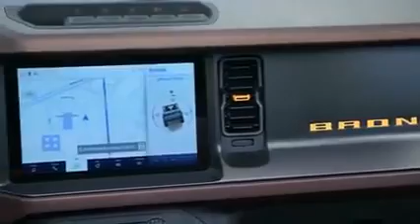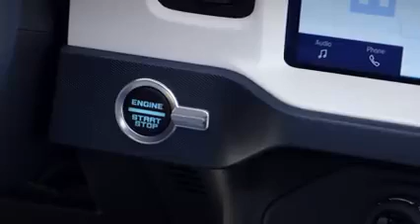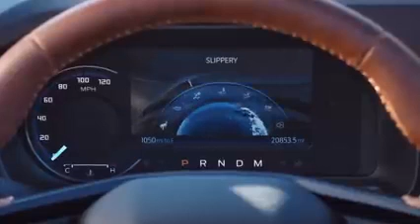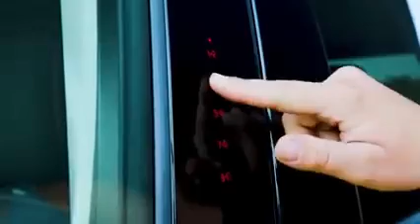2021 Ford Branco - interior Exterior and Drive (Best Off-Road SUV)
What's New for 2021? Ford resurrects the Bronco nameplate for 2021, and it emulates the old-school vibe and off-road pedigree of its iconic mid-1960's predecessors. Now that Ford has revealed the thing, we have a much better idea of its capabilities and specifications. The new Bronco will arrive in dealerships in spring 2021. Pricing and Which One to Buy Base: $29,995 Big Bend: $34,480 Black Diamond: $37,545 Outer Banks: $40,450 Badlands: $43,590 Wildtrak: $50,370 First Edition: $60,800 The base two-door Bronco starts at just under $30,000, but upgrading to upper trims gets expensive quickly. Our ideal configuration would be a four-door with the more powerful engine, and it needs to have the off-road hardware to live up to its roots. That points us towards the Bronco Wildtrack, which comes standard with 17-inch beadlock-capable wheels and huge 35-inch mud-terrain tires. Engine, Transmission, and Performance Sorry, folks. The Bronco doesn't come with eight cylinders. Instead, you only have the choice of a four-pot or a V-6, but they're strong ones. The standard engine is a turbocharged 2.3-liter inline-four that makes 270 horsepower and 310 lb-ft of torque. The other option is a twin-turbo 2.7-liter V-6 that generates 310 horses and 400 lb-ft. Ford has confirmed that the Bronco will eventually offer a hybrid powertrain, too. A 10-speed automatic transmission bolts to both gas engines, but a seven-speed manual is only compatible with the smaller one. Despite being handcuffed to the engine with less torque, the seven-speed has a super-low 94.75:1 crawler ratio, which comes in handy for taking obstacles at low speeds. Every Bronco sends power to Dana front and rear axles through either a standard four-wheel or available all-wheel-drive system. Other noteworthy equipment options include 35-inch mud-terrain tires, beadlock-capable wheels, electronic locking front and rear differentials, long-travel dampers, and a sway-bar-disconnect feature. Until we have a chance to drive the new Bronco, we can't confirm its capabilities. But its 11.6 inches of maximum ground clearance and ability to ford through up to 33.5 inches of water are impressive. Both the two- and four-door models are rated to tow 3500 pounds—same as the Wrangler. Fuel Economy and Real-World MPG Neither the EPA nor Ford have released any fuel-economy ratings for the 2021 Bronco. Once those figures are released, and we have the opportunity to test one on our 200-mile highway route, we can evaluate its real-world mpg. Interior, Comfort, and Cargo Available with two or four doors, soft tops or hardtops, and removable body panels, the Bronco offers the same open-air possibilities that make the Wrangler an outdoor person's delight. The Ford's interior has a few more innovations than the Jeep, too. For example, the Bronco has a rack built into the top of its dashboard that allows smartphones and GoPros to be mounted there, where they can be plugged in to nearby 12-volt outlets. It also has frameless doors that Ford claims are easy to remove, and the company says the extended-wheelbase four-door models have space onboard to store all four doors. Since the exterior mirrors are mounted on the base of the windshield, they're still useable when the doors are taken off. When exposed to the elements, the cabin can be protected with the available rubberized flooring and marine-grade vinyl upholstery. Those who want a fancier environment can always opt for leather seating surfaces. The Bronco's dashboard also boasts a row of rubber switches; an overhead set of auxiliary toggles can be added, too. While we don't have any details on passenger space or cargo volume, we like the functionality of the "trail sights" on the tops of each front fender, because not only are they useful for locating corners during tight maneuvers but they're also tie-downs that have a 150-pound capacity. Infotainment and Connectivity Ford's latest in-dash Sync 4 software will power the 8.0- or 12.0-inch touchscreen that's embedded in the middle of the Bronco's dashboard. The setup allows over-the-air updates and can connect to the cloud and user's smartphone wirelessly. The infotainment system also supports a host of modern infotainment features that include Apple CarPlay, Android Auto, and a subscription-based Wi-Fi hotspot.